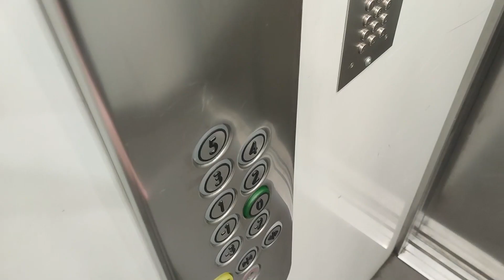Wout Vandesompele's Devine internship @gang.content Gent